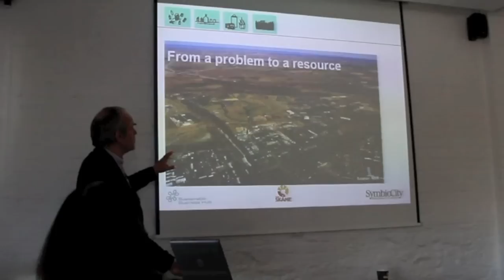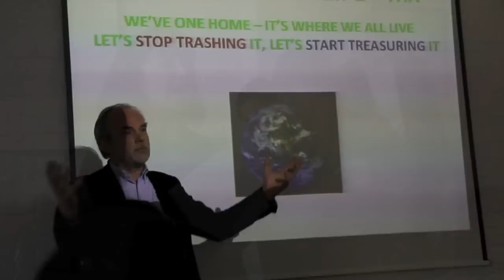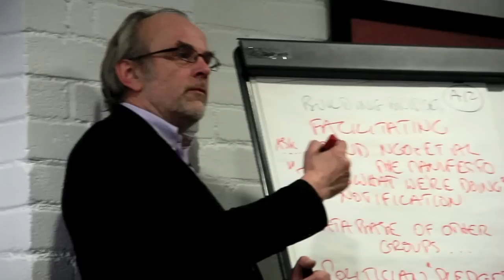The ACT! Alliance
2nd public meeting intended to focus early adopters on the purpose, issues and method for building a popular movement.